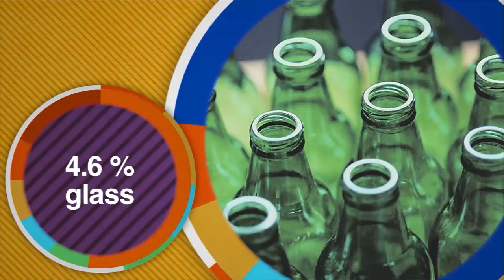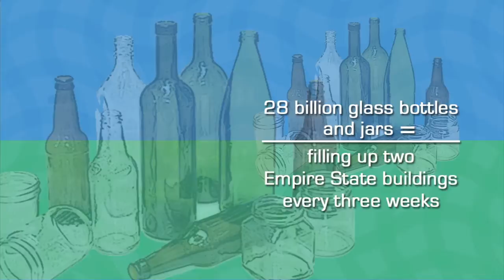Trash and The Environment (GH5104) Trailer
What happens to buried garbage? How does garbage change? What problems does garbage cause? By taking a trip to a recycling center, landfill and town dump students will come to understand what happens to trash and garbage after they throw it away. The program focuses on the environmental problems created by solid waste and offers suggestions for ways to alleviate the problem. Students will come to understand that through daily conservation methods, people can control the amount of waste they produce.